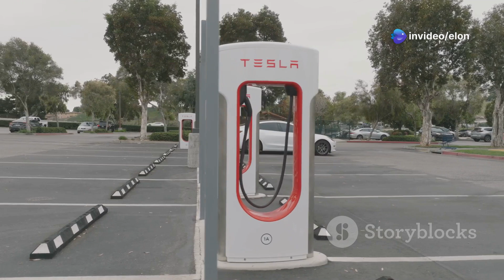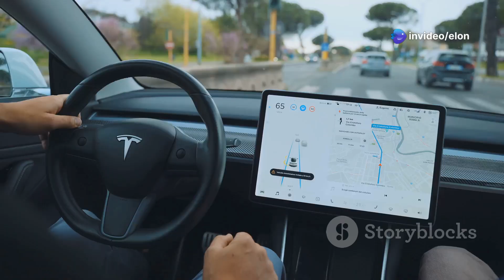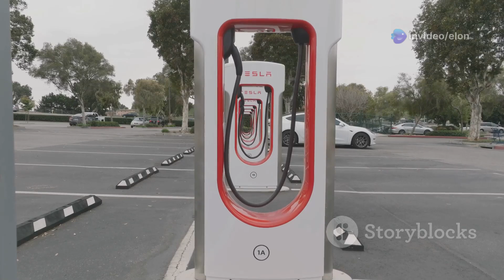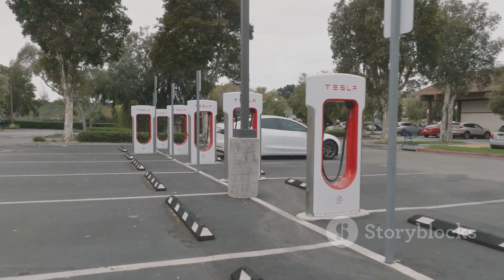Tesla Semi 2025 SHOCKING All Industry! Elon Musk LEAKED New Factory Update & MASSIVE Fleet SPOTTED !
The future of trucking is here! In this exciting episode, we unveil shocking updates about Tesla's revolutionary Semi truck, including a massive fleet sighting and groundbreaking news from Elon Musk’s factory. Discover how the Tesla Semi is set to disrupt the industry with its incredible range, cost savings, and fast-charging Megachargers. Major companies like PepsiCo and Walmart are already testing these trucks, leading to a potential game-changing rollout. Join us as we dive into the numbers, performance, and the future of autonomous trucking that could redefine logistics forever. 🚚⚡

OUTLINE:

00:00:00 A New Era in Trucking
00:00:36 Unmatched Performance and Efficiency
00:01:19 Tesla Semis Hit the Road
00:01:53 Production Ramps Up
00:02:28 The Power of Megacharging
00:03:04 Cost Savings That Speak Volumes
00:03:37 A Glimpse into the Autonomous Future
00:04:06 Transforming the Trucking Landscape
00:04:38 Driving Towards a Sustainable Future